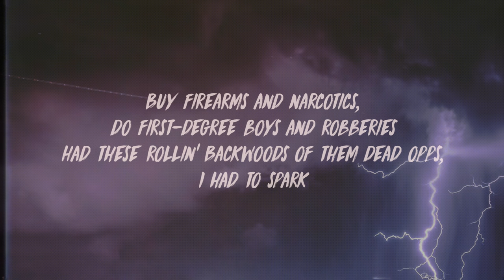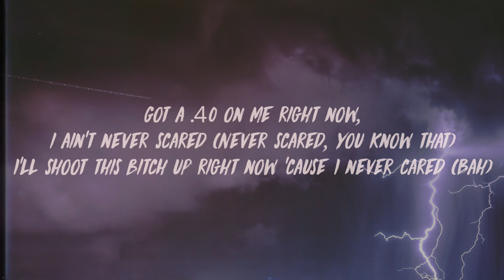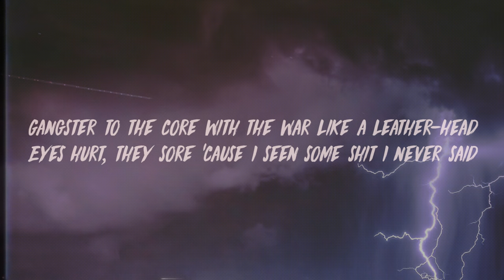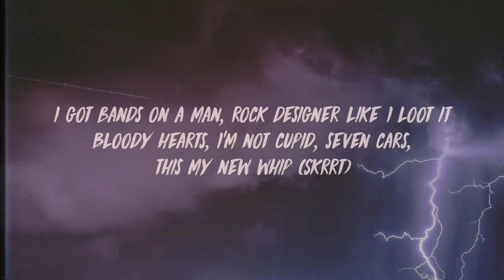Pooh Shiesty - Switch It Up (Lyrics) ft. G Herbo & No More Heroes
Stream Pooh Shiesty - Switch It Up (Lyrics) ft. G Herbo & No More Heroes

Lyrics:
Gold Haze on the track
JDFeng keep it swanging and banging
No More Heroes, man, ready for this new shit
Ayy

Just sit back, see how I play it, Shiesty switched it up a notch
Let the dope cook on the stove, we turn the eye down, watch the pot
1017 ’round my chain so I tote the same ‘mount of shots
Palm Angels denim huggin’ me, pockets keep growin’, knots
And I ain’t had shit when I got out, had to snake my way to the top
Left two men down, we got ’em shot, blrrd, blrrd, switch out the Glock
Mug around me, get you popped, I treat everybody like opps
We move with flip phones and pagers ’cause them iPhones get shit locked

Buy firearms and narcotics, do first-degree boys and robberies
Had these rollin’ Backwoods of them dead opps, I had to spark
Double cup filled up with Wocky, that medicine in my body
I signed a deal and went and bought a P, put the vacuum seals in my projects
You wanna order up a hunnid? Sixty bags of ’em was garbage
You know I’m slimy as it get, I got outta here off a noggin
And no I can never put up my fire’, that’s a never, not even probably
Since a youngin’, been shit poppin’, since Truey joggers and Robins
We backseat nigga for flodgin’, leave his head like Dennis Rodman’s
When I pop out Richard Mille, bet they say Shiesty the hardest
Beside rap I was gettin’ rich regardless
Everybody keep on yappin’ till them .62 get to sparkin’

1017 ’round my chain so I tote the same ‘mount of shots
We move with flip phones and pagers ’cause them iPhones get shit locked (Ayy)

Got a .40 on me right now, I ain’t never scared (Never scared, know that)
I’ll shoot this bitch up right now ’cause I never cared (Bah)
Gangster to the core with the war like a leather-head
Eyes hurt, they sore ’cause I seen some shit I never said
Thinking about my boy, don’t sip Rémy, I just pour it
We got blow outs on the score, we couldn’t catch ’em so his brother dead
Bring it to your door, spent a milli’, ran up four
Big ol’ hammer like I’m Thor ’cause my Cubans cost a hundred grand
Stupid, is you stupid? I got one up, I shoot it (Grrt)
I got bands on a man, rock designer like I loot it
Bloody hearts, I’m not cupid, seven cars, this my new whip (Skrt)
Front line where I stood for your hood, you ain’t do shit (Pussy)

1017 ’round my chain so I tote the same ‘mount of shots

Blrrd (Blrrd, blrrd, blrrd, blrrd)
(Blrrd, big blrrd, blrrd)